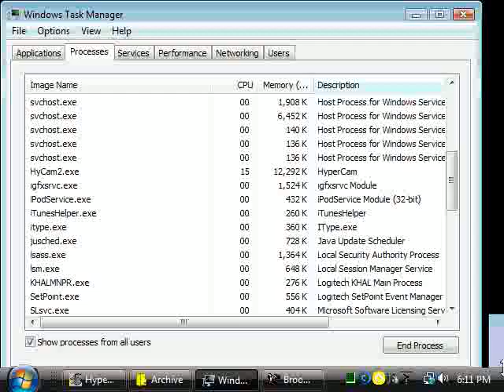MLS 40-29 Me KisT vs. 3oD[LaZeR] HaiL)tG(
Major League Sniping